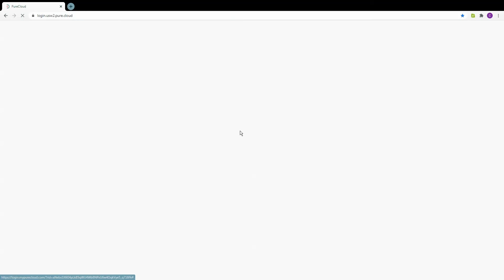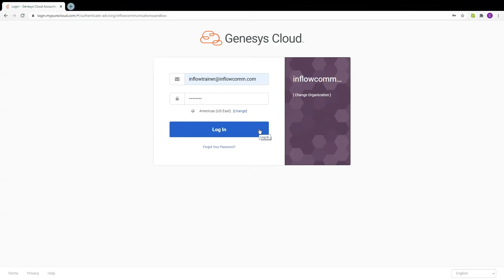How to Log in to Genesys Cloud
In this video, we will cover how to log in to Genesys Cloud.

Strategy. Execution. Optimization. In that repeated sequence Inflow elevates your customer experience and makes you a disruptive force in your industry through your unified communications and contact center technologies. We provide this advantage for our 800+ customers; will you join us in obliterating mediocrity and guiding your organization bravely into the age of the customer?